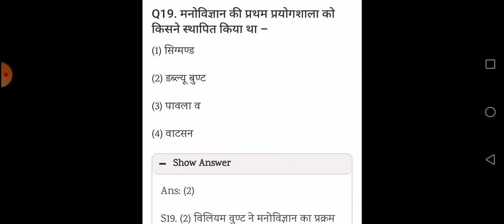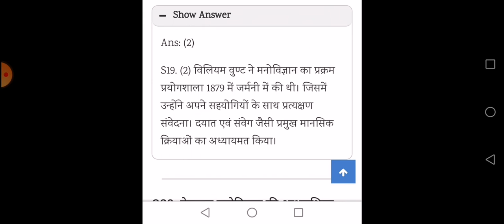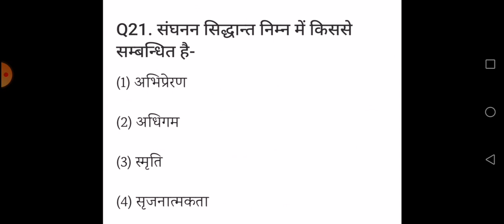बाल विकास और शिक्षण शास्त्र संबंधित प्रश्न Part - 8 (Child Development and Pedagogy Questions)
CDP for CTET and all teaching exams
All the questions related to teaching exams
All the theory of CDP

Hello friends this is Vijay Raj Pushp and from Learner eyes by VRP इस वीडियो में डिस्कस किया है CDP (Child Development and Pedagogy ) Mock Test for CTET AND DSSSB KVS MPTET AND HTET STETs
CDP full Course

All subjects pedagogy for CTET and all teaching exams
Hindi pedagogy
CDP
MATHEMATICS Pedagog
Sanskrit Pedagogy
English Pedagogy
EVS

Our first Channel :

Learner eyes by VRP is An Educational channel on YouTube where we prepare for all the teaching exams such as CTET kvs Nvs uptet utet HTET REET MPTET AND BTET UP-Teachers exam etc

Here on Learner eyes by VRP we cover multiple subjects for all teaching exams as Educational Psychology & Pedagogy (Child Development and Pedagogy)
Environmental Studies( EVS)
Social science (SST)
Science NCERT Summary
English Pedagogy
Math Pedagogy and other subjects for CTET Uptet DSSSB KVS NVS UPTET HTET BTET etc

BiharaSTETspecial
Bihar TET
CTET